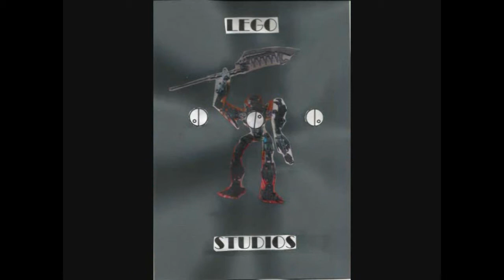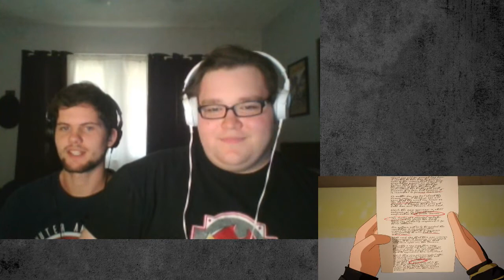[Blind Reaction] Dwight reacts to: RWBY Volume 5, Chapters 3-4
This is not endorsed by Rooster Teeth in any way.  Views, opinions, thoughts are all my own.
Rooster Teeth and RWBY are trade names or registered trademarks of Rooster Teeth Productions, LLC.
RWBY is owned by Rooster Teeth and Monty Oum. This video contains RWBY related content.